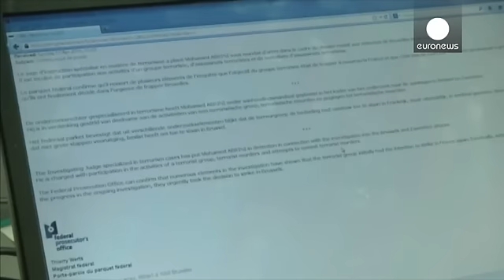La cellule djihadiste de Bruxelles voulait frapper la France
C'est la France, une nouvelle fois qui était visée. La cellule jihadiste de Bruxelles avait l'intention de frapper à nouveau Paris mais, l'enquête belge avançant rapidement, elle aurait décidé précipitamment de viser plutôt la capitale belge le 22 mars dernier.

Plus précisément, c'est un grand centre commercial du quartier d'affaires de La Défense, à l'ouest de Paris, qui était visé. Les jihadistes voulaient aussi frapper une association catholique conservatrice en France.